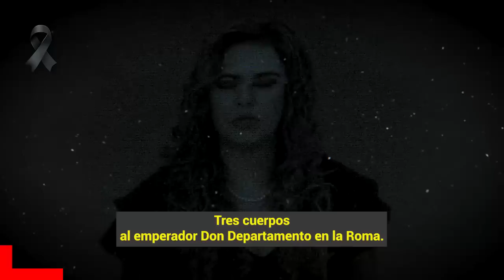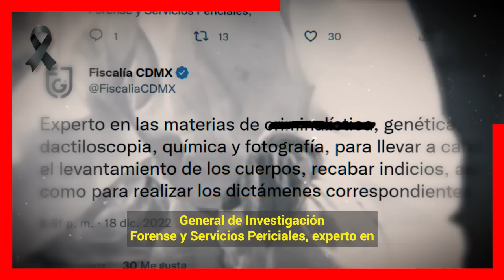🖤🎚️ ¡ 𝗨𝗟𝗧𝗜𝗠𝗔 𝗛𝗢𝗥𝗔 ! 𝗟𝗔𝗠𝗘𝗡𝗧𝗔𝗕𝗟𝗘 𝗡𝗢𝗧𝗜𝗖𝗜𝗔 , El Mundo Artistico se Viste de Luto 🎚️😭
¡ 𝗨𝗟𝗧𝗜𝗠𝗔 𝗛𝗢𝗥𝗔 ! Encuentran Sin V1da 2 𝗝𝗢𝗩𝗘𝗡𝗘𝗦 𝗣𝗥𝗢𝗠𝗘𝗦𝗔𝗦 del Medio Artistico en Mexico

Reportan el triste suceso que se habria llevado a estos dos jovenes Jorge y Andrés Tirado.

 BIENVENIDOS!!!
suelta la sopa
televisa
exclusivas
venga la alegria
tv azteca
polemica
chismes
Entertainment
farandula mexico